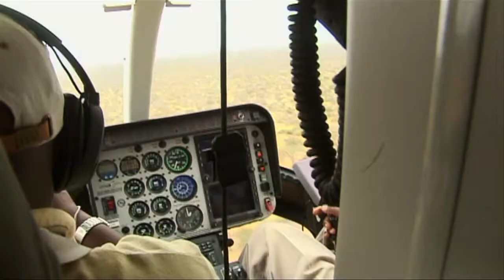Kenia: chips protegen elefantes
El marfil, un material muy codiciado. Entre 2010 y 2011 la caza ilegal de elefantes se duplicó en el mundo, según la ONG Traffic. La causa principal es la demanda de marfil en Asia, donde los colmillos de los paquidermos se utilizan en su medicina tradicional. Sólo en Kenia, mataron a 278 elefantes en 2011. Para luchar contra los cazadores furtivos, el Parque Nacional Tsavo puso en práctica un nuevo sistema de rastreo electrónico. Un informe de AFPTV.